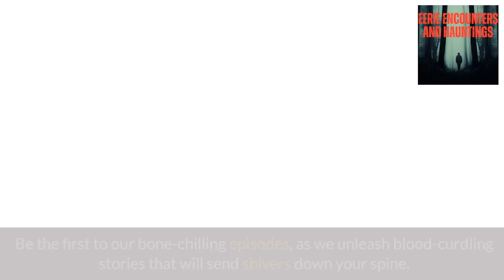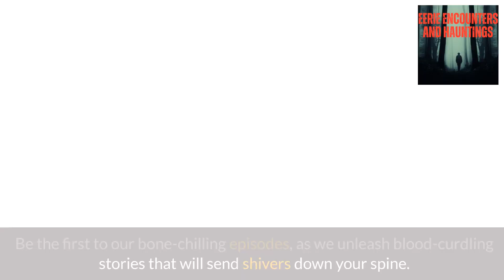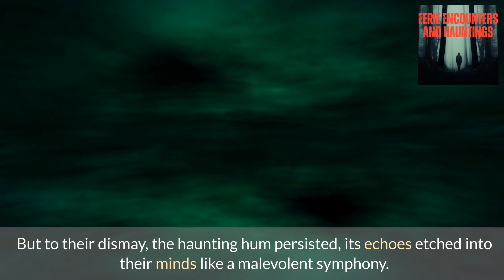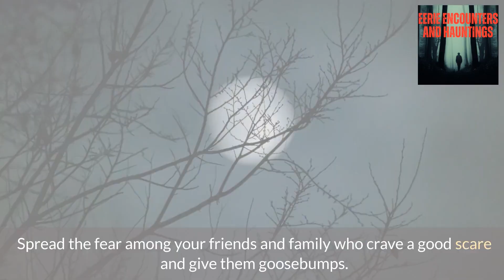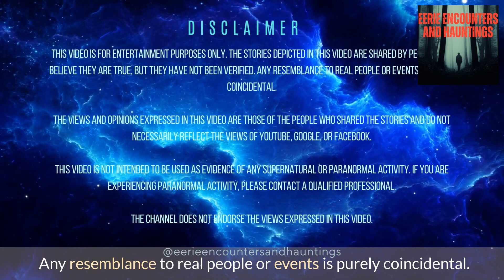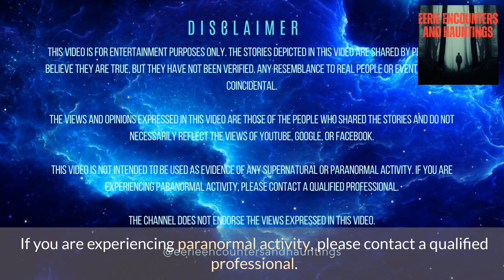Children of the Haunted Shore: A Terrifying Encounter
Unveil the chilling tale of a secluded beach and the haunting secrets that lie beneath its serene surface.

In this bone-chilling story, two friends stumble upon a mysterious gathering of children and a man with a sinister presence.

As their curiosity turns to terror, they find themselves entangled in a web of eerie rituals and inexplicable phenomena.

Brace yourself for a gripping journey into the unknown, where the line between reality and the supernatural blurs.

And remember, we'd love to feature your own eerie encounters and hauntings. Share, like, and spread the chilling tales!

The stories depicted in this video are shared by people who believe they are true, but they have not been verified. Any resemblance to real people or events is purely coincidental.

The views and opinions expressed in this video are those of the people who shared the stories and do not necessarily reflect the views of YouTube or Google.

This video is not intended to be used as evidence of any supernatural or paranormal activity. If you are experiencing paranormal activity, please contact a qualified professional.

The channel does not endorse the views expressed in this video.